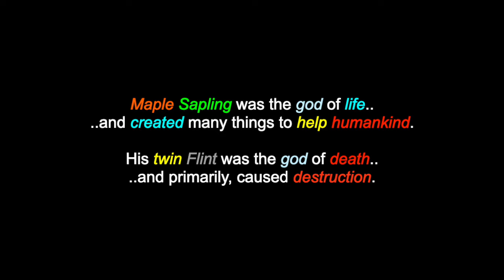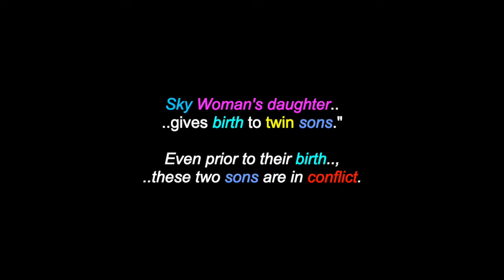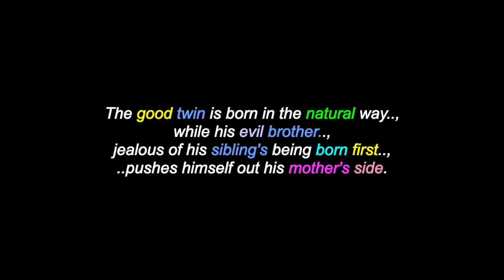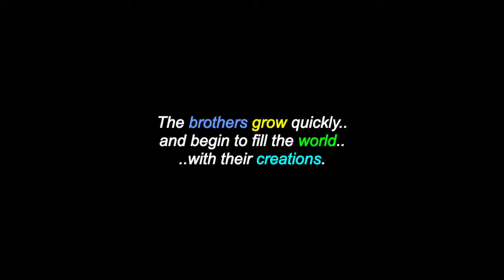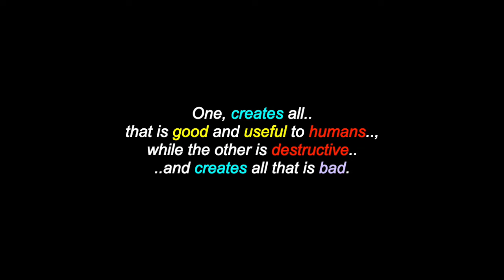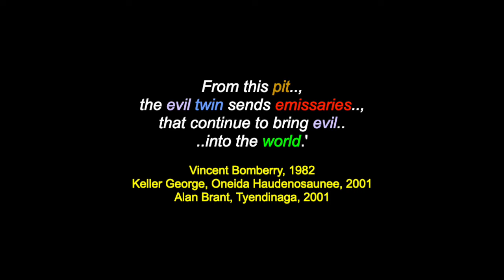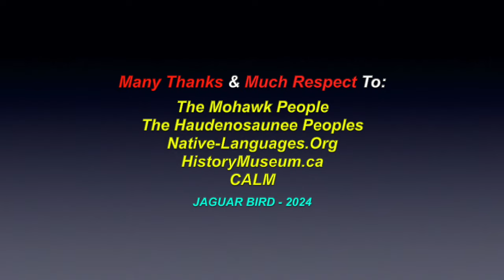Okwiraseh & Tawiskaron: Maple Sapling & Flint - A Mohawk Creation Story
This is a video for: "Okwiraseh & Tawiskaron: Maple Sapling & Flint:, a Mohawk Creation story. There are also over 1500 videos in this channel for many North, South & Central American Tribes & First Nations, Residential Schools, Chiefs, Elders, Historical Events, Indigenous Concerns, Quotes, Environmental Youth Activists.. and much more.

Many Thanks & Much Respect To: The Mohawk People..; The Haudenosaunee Peoples..; Native-Languages.Org..; HistoryMuseum.ca..; CALM..  and to all the other brothers and sisters who have contributed to this video with photos and/or, in any other way.

Nia:wen.. ! Chi Miigwetch!.. Many Blessings & Thanks..!